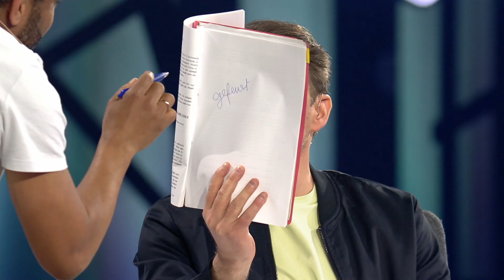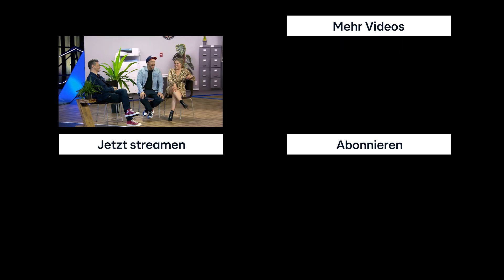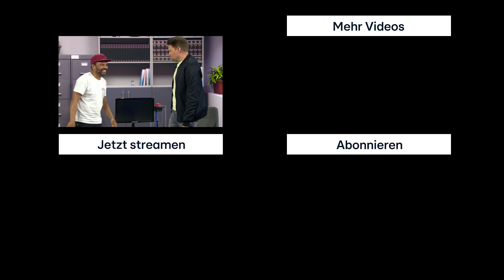Pinguinmaskottchen im Zoo?🐧 Wer errät den Job beim Bewerbungsgespräch? | Frei Schnauze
Das Spiel "Das Bewerbungsgespräch" müssen Caroline Frier, Rick Kavanian, Jan van Weyde und Simon Pearce ein Bewerbungsgespräch für einen Job führen, denn sie erraten müssen.